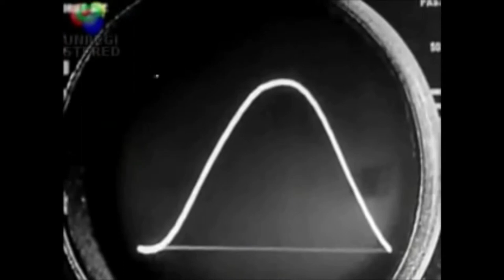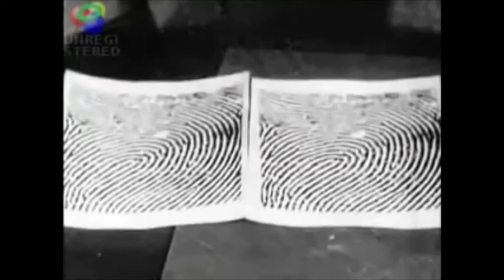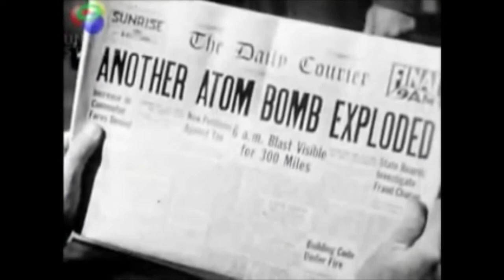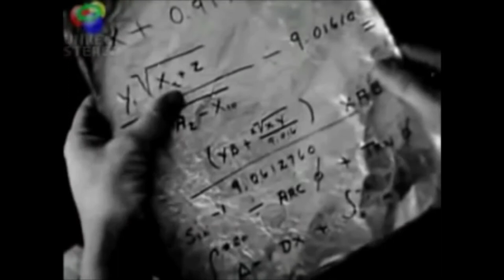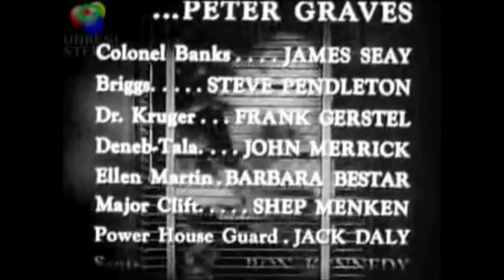Film Crew - Killers From Space (B-Roll)